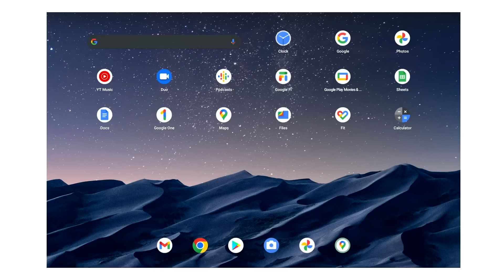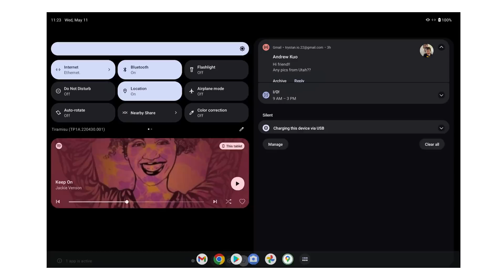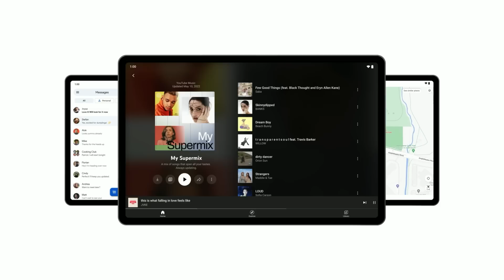Android — Beyond the phone | Google I/O 2022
Trystan Upstill, VP of Engineering, Android, speaks at Google I/O 2022 on May 11, 2022.